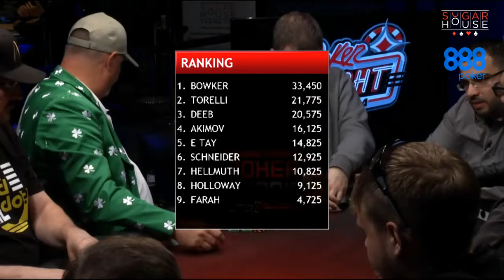Poker Night In America | Cash Game | Sugar House Casino – Philadelphia, PA (3/4)